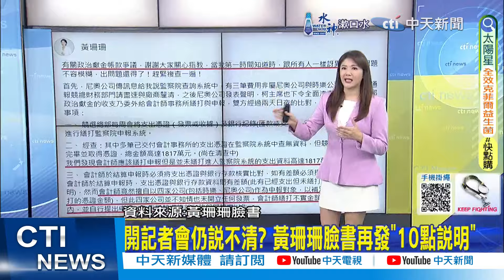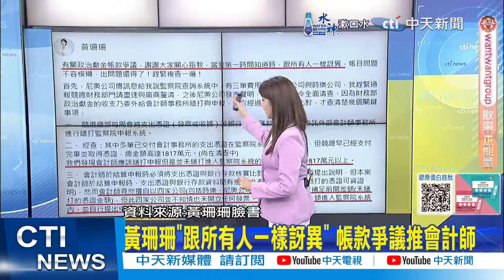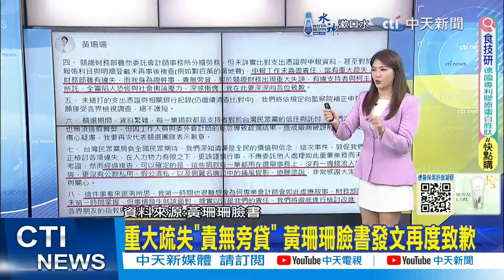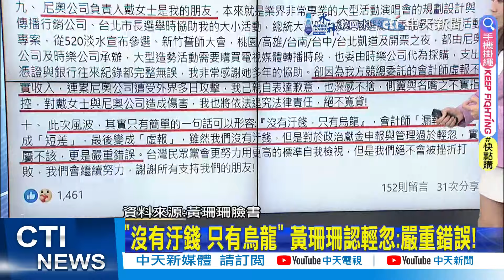【每日必看】立院八月將召開臨時會? 韓國瑜:再跟大家報告 | 彭振聲涉京華城案應訊 遭限制出境出海.住居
00:00 接見美眾議員 韓國瑜自嘲:不是每個院長都禿頭!
01:46 立院八月將召開臨時會? 韓國瑜:再跟大家報告
02:09 彭振聲涉京華城案應訊 遭限制出境出海.住居
02:33 京華城案檢沒聲押彭振聲 郭正亮:都已交代清楚
04:47 評民眾黨記者會"滿頭問號" 黃揚明:會計師一個人的問題?
05:20 假帳推會計師"低級錯誤" 蔡壁如:相信柯品行操守
06:38 政治獻金案推給會計師 郭正亮:會被停業甚至吊銷執照
推薦影片